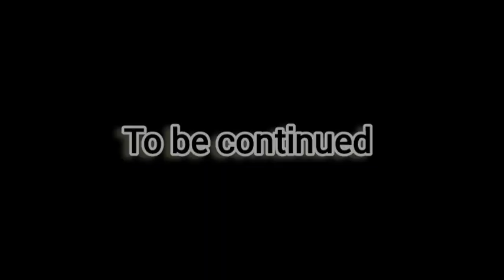HAGAN...out now!! Surrounded by evil